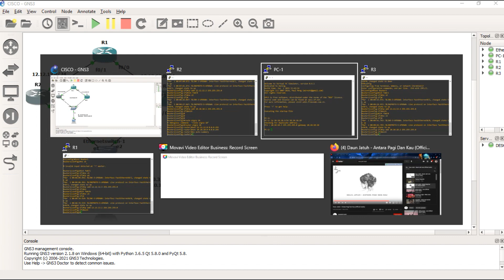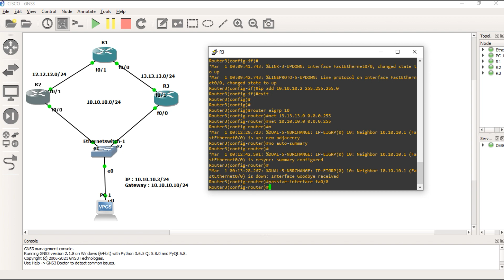HSRP part 2